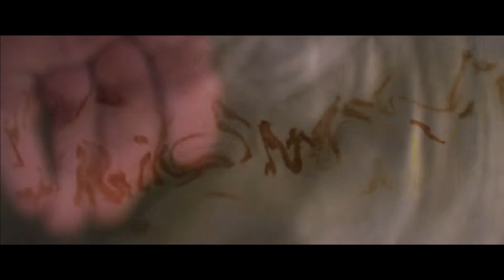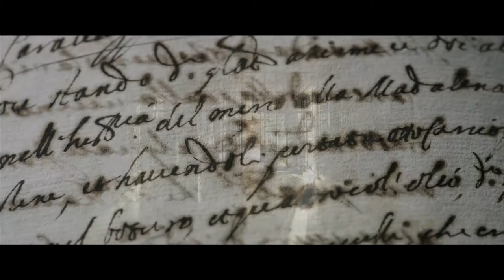Caravaggio - Trailer / Elokuvateattereissa keväällä 2018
Taideaarteita maailmalta - dokumenttisarja.
Caravaggio – The Soul and the Blood

Michelangelo Merisi da Caravaggion matka halki elämän, maalausten ja kamppailujen. Valot ja varjot, vastakohdat ja ristiriitaisuudet, nerous ja vakavamielisyys luonnehtivat Caravaggion elämää ja taidetta.